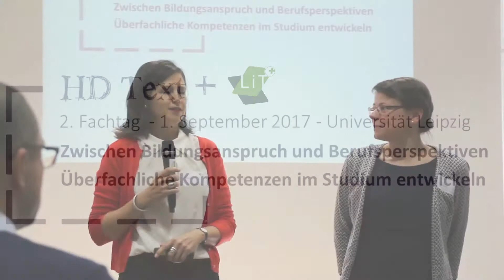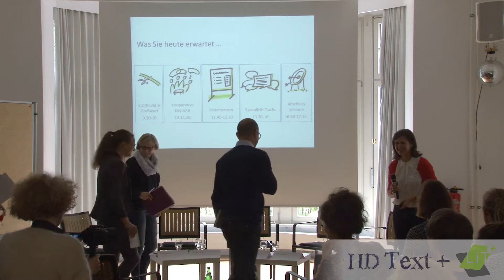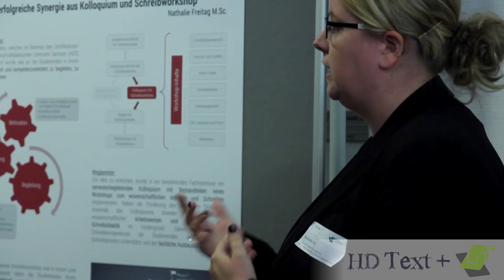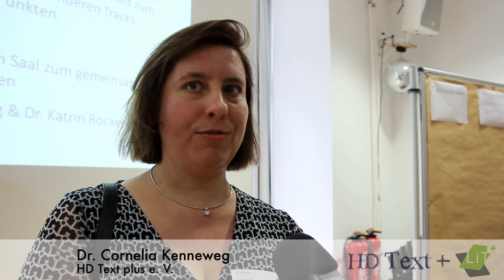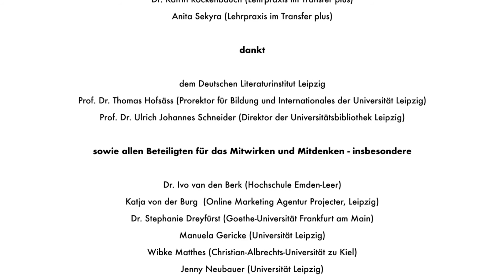Fachtag zu Lehre in den Geistes- und Sozialwissenschaften // Universität Leipzig (01.09.2017)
"Zwischen Bildungsanspruch und Berufsperspektiven. Überfachliche Kompetenzen im Studium entwickeln“ war der Titel eines Fachtages zur Lehre in den Geistes- und Sozialwissenschaften am 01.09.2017 an der Universität Leipzig. Organisiert wurde die Veranstaltung durch das hochschuldidaktische Verbundprojekt „Lehrpraxis im Transfer plus“ und den Verein HD Text plus e.V. Das Video gibt Stimmen und Einschätzungen der TeilnehmerInnen wieder.